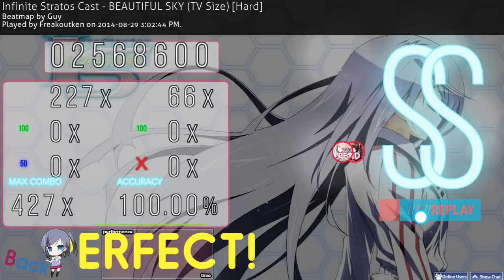[Osu!]Infinite Stratos Cast - BEAUTIFUL SKY (TV Size) [Hard]+HD,PF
Skin used is BrenBreads(aka Bren) Go sub to him now.